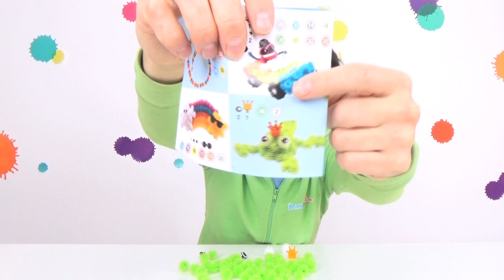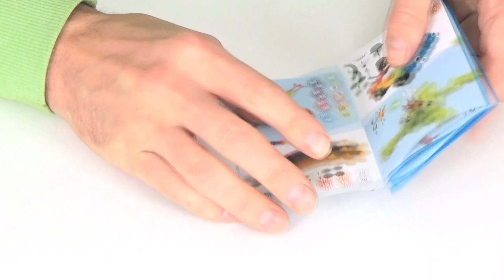Bunchems Mega pack ! Comment faire un Mega serpent & une grenouille - Demo Jouets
Avec la valisette Bunchems Mega Pack, Mélanie et Alexandre vous montrent comment créer un serpent et une grenouille !Découvrez ce jeu de construction !

Musique Jingles par : KB